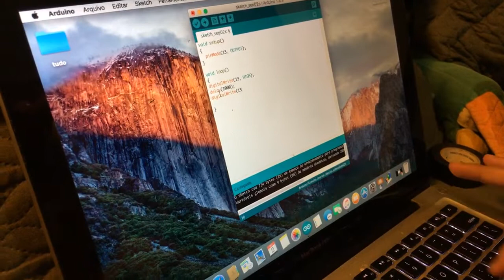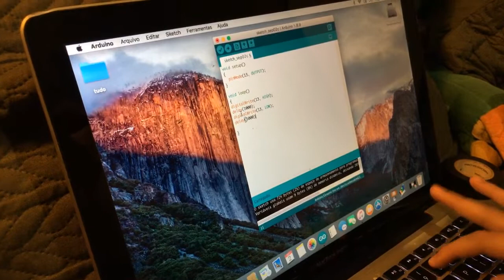Começando a programar no ARDUINO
ARDUINO UNO - meu filho começando a programar.